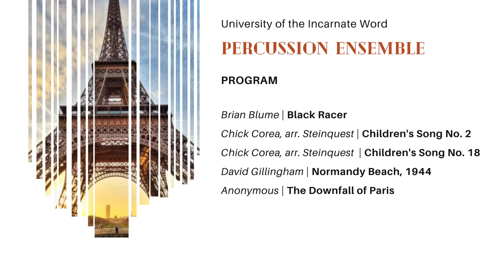UIW Percussion Ensemble Concert (May 6, 2021)